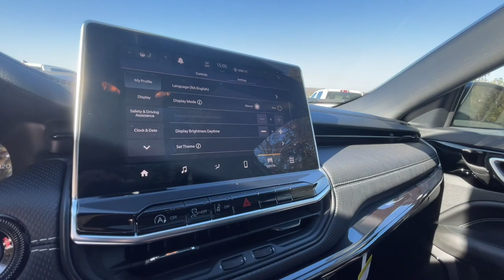2024 Jeep Compass Knoxville, Farragut, Oak Ridge, Maryville, Gatlinburg, TN RT587937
Gray New 2024 Jeep Compass North available in Knoxville, Tennessee at Jim Cogdill CDJR. Servicing the Farragut, Oak Ridge, Maryville, Gatlinburg, TN area.

Heated Seats  Navigation  Moonroof  Smart Device Integration  Back-Up Camera  Turbo Charged  Aluminum Wheels  BLACK  PREMIUM CLOTH/VINYL BUCKET SEA... ENGINE: 2.0L DOHC I-4 DI TURBO  CONVENIENCE GROUP. Black interior  North trim br /br /KEY FEATURES INCLUDEbr /4x4  Heated Driver Seat  Back-Up Camera  Aluminum Wheels  Smart Device Integration. Jeep North with Black interior features a 4 Cylinder Engine with 200 HP at 5000 RPM*. br /br /OPTION PACKAGESbr /CONVENIENCE GROUP Reversible Carpet/Vinyl Cargo Mat  HD Radio  Auto-Dimming Rearview Mirror  A/C w/Dual-Zone Auto Temp Control  GPS Navigation  4G LTE Wi-Fi Hot Spot  SiriusXM Guardian-Included Trial  2nd-Row USB A/C Charging Port  Foot Activated Open  N Go Liftgate  SiriusXM w/360L On-Demand Content  Universal Garage Door Opener  Connected Travel & Traffic Services  Humidity Sensor  Power 8-Way Adjustable Driver Seat  Power Liftgate  Alexa Built-In  Power 2-Way Driver Lumbar Adjust  10.25  Colour Display  Radio: Uconnect 5 Nav w/10.1  Display  SUN & SOUND GROUP Premium Alpine Speaker System  Dual-Pane Panoramic Sunroof  TRANSMISSION: 8-SPEED AUTOMATIC (STD)  ENGINE: 2.0L DOHC I-4 DI TURBO (STD)  BLACK  PREMIUM CLOTH/VINYL BUCKET SEATS. br /br /Price does not include licensing costs  registration fees  taxes and dealer doc fee of $799 which are to be paid by the consumer.br /
AGR,AHM,DGD,EC1,G7X9